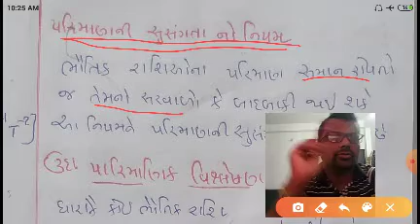STANDARD 11 PHYSICS CHAPTER 2 (PART 4)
Teacher  Name- Yogeshbhai